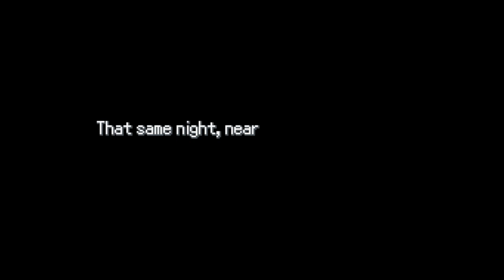This Is Why You Need to Play Pokémon Unbreakable Ties Right Now!